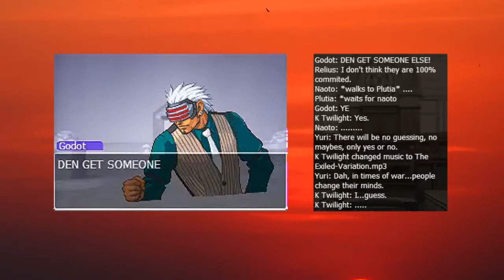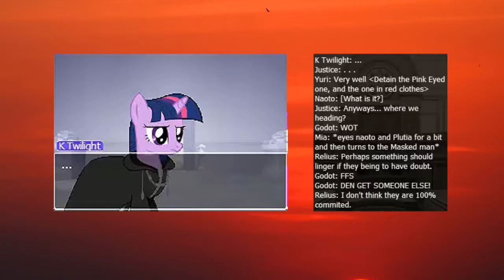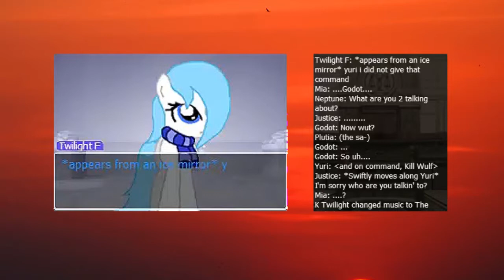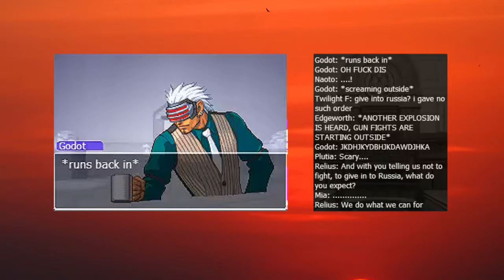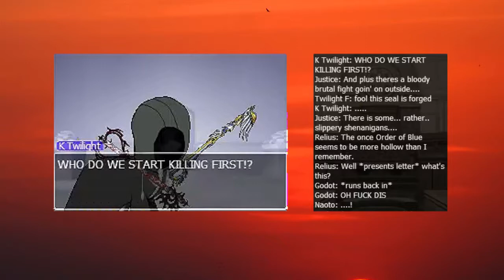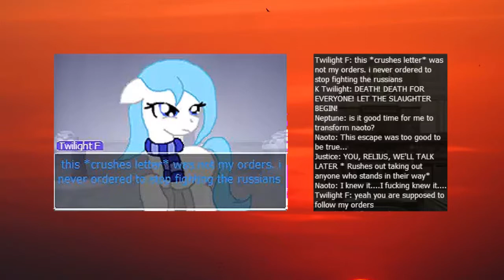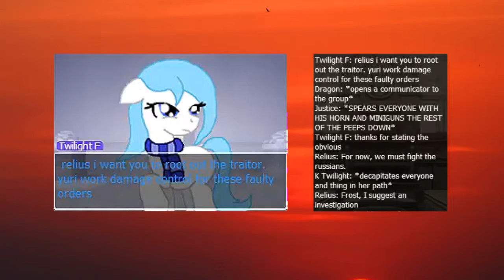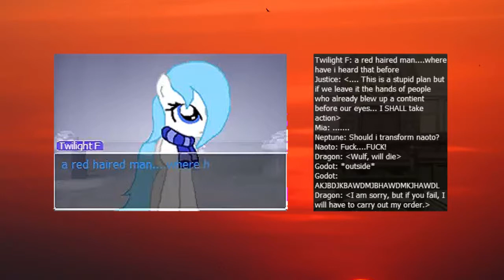PWRE - Turnabout Dusk Part 4